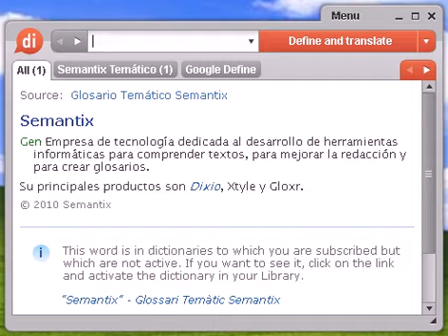Definición de extremosidad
extremosidad, diccionario, definición, significado, español, castellano, dixio, extremosidades